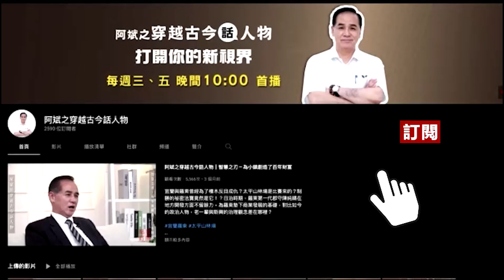心魔不除 ，恨意難消，消費歷史-只有拿石頭砸腳的份。｜阿斌之穿越古今話人物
把中正紀念堂的銅像拆掉就能滿足某些人的快感跟恨意嗎？拆掉紀念堂的圍牆容易，但拆掉自己心中的那道牆很難！228事件是台灣確實是普世價值所不允許，是台灣最大的一道傷痕，但在國民黨的道歉與補償之下也有消彌的跡象，實在沒有必要一再拿出來消費。留下中正紀念堂的銅像可以當作歷史的教材，讓後人來評論歷史的功過，當作茶餘飯後的聊天話題不也是一樁美事嗎？

🔔每周三、周五晚上10點準時首發！

圖片來源
二二八事件和平  擷取自｜ BBC NEW 中文
實現耕者有其田  擷取自｜知乎專欄
郵票  擷取自｜中華郵政全球資訊網-郵票寶藏
十二年國教課綱  擷取自｜CIRN 本土教育資訊網
全民健康保險   擷取自｜ 維基百科